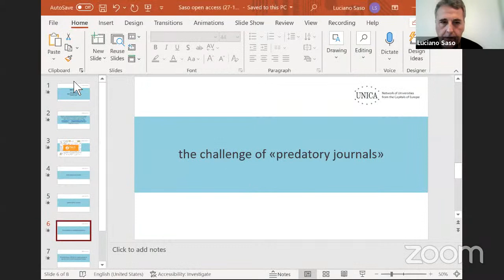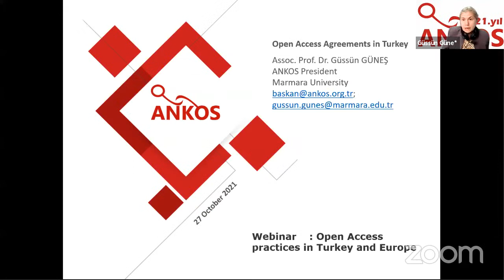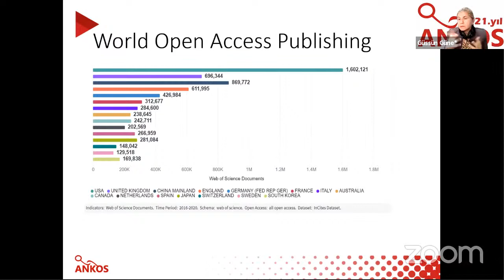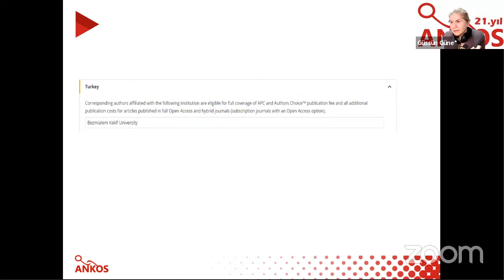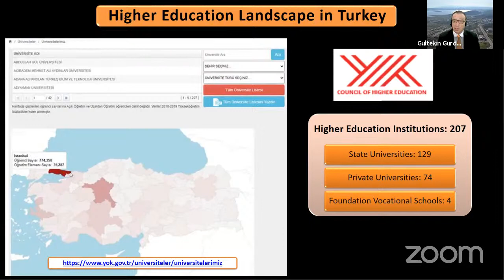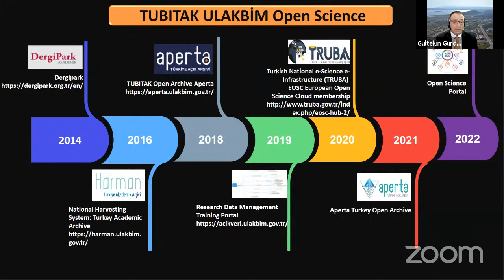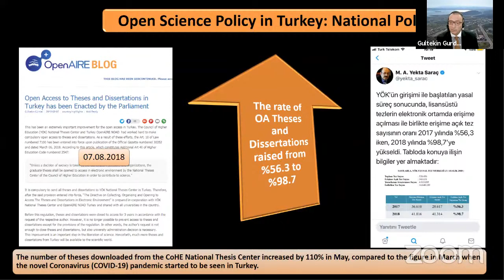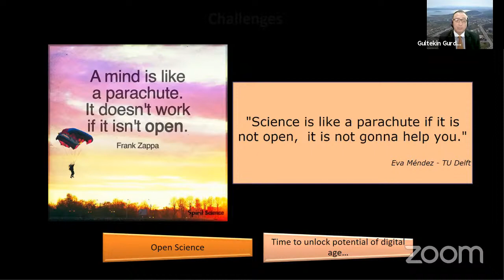Open Access Practices in Turkey and Europe